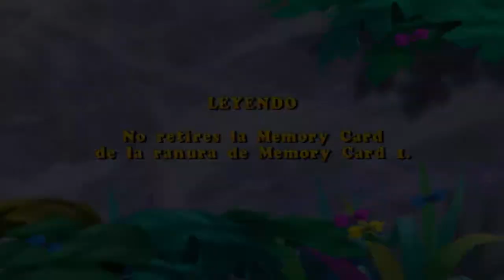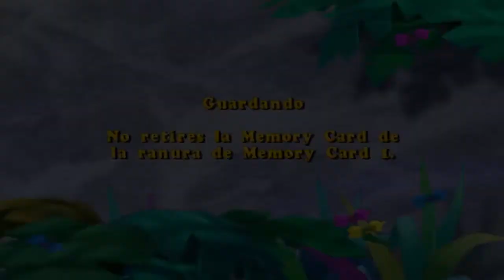Playthrough En Busca del valle encantado 🦕: la dinocabalgada 🏁 (PS1) Parte 1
Parte 1 de este playthrough de En busca del valle encantado: la dinocabalgada de Playstation.

Disfrutenlo!!!